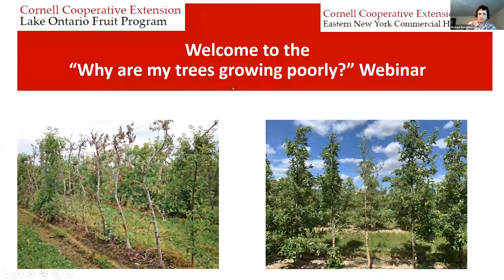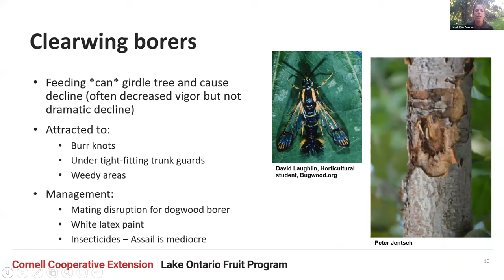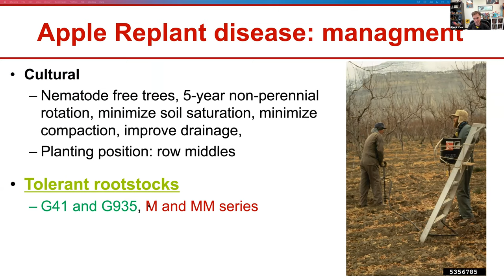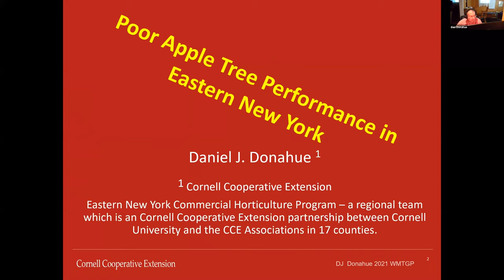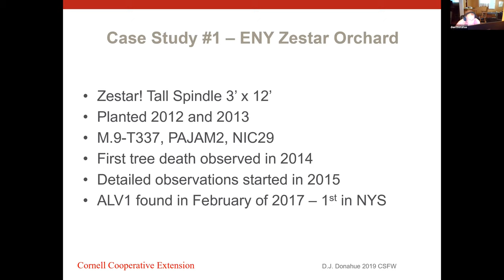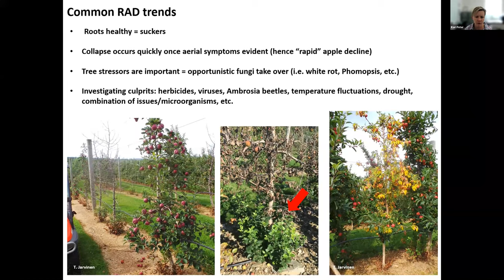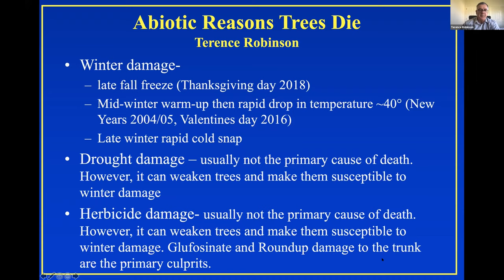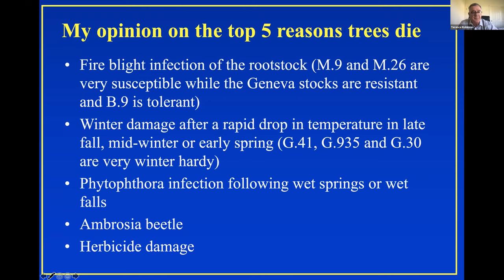Why Are My Trees Growing So Poorly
Recording of a webinar from August 2, 2021.

0:03:59 Boring Insects and Tree Decline - Janet Van Zoeren, CCE LOF
0:15:49 Nematodes and their Association with Apple Replant Disease - Dr. Kerik Cox, Cornell AgriTech
0:27:18 Could Viruses Be Involved in Poor Apple Tree Growth? Dr. Marc Fuchs, Cornell University
0:35:56 Poor Apple Tree Performance in Eastern New York - Dan Donahue, CCE ENYCHP
0:55:28 Investigating Causes of Apple Tree Decline in Pennsylvania - Dr. Kari Peter, Penn State
1:08:42 Abiotic Reasons Trees Die - Dr. Terence Robinson, Cornell AgriTech
1:24:02 Q&A